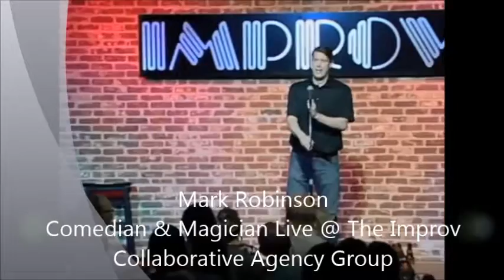SPEAKER MARK ROBINSON – Fun & Clean Corporate Entertainment - Collaborative Agency Group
SPEAKER MARK ROBINSON – Live @ the Improv - Collaborative Agency Group

Comedian, Magician and Motivational Speaker